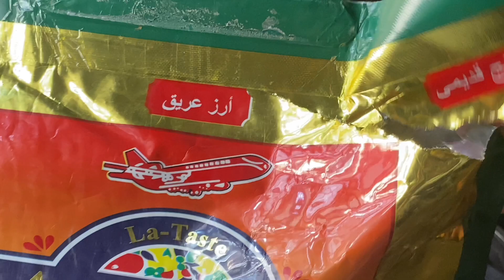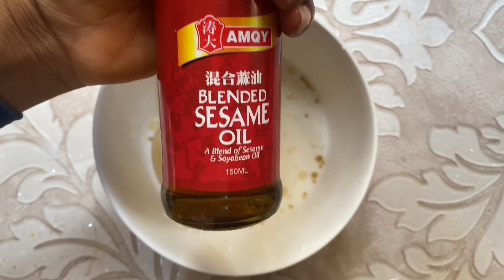MY BROTHER AND HIS WIFE CAME TO VISIT US| COOKING DIFFERENT DISHES FOR MY VISITORS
My brother and his wife visited us, I also prepared different dishes for my visitors